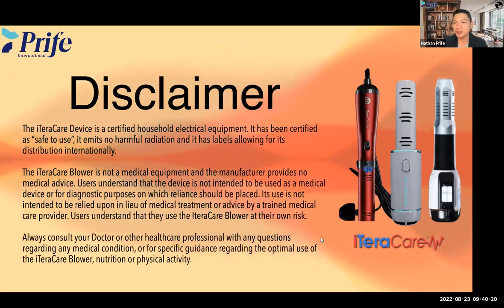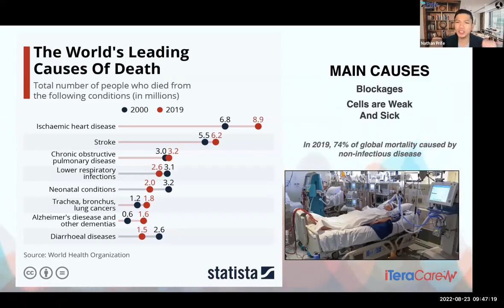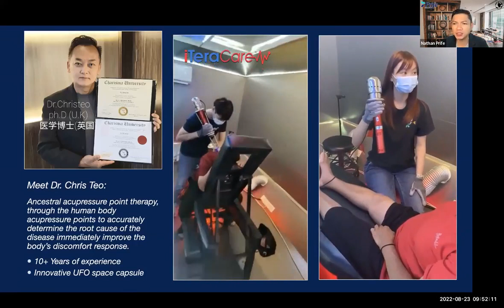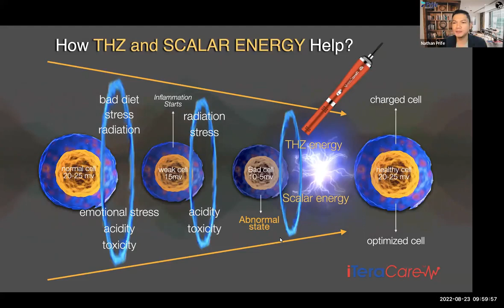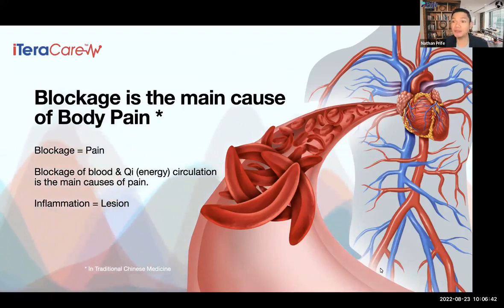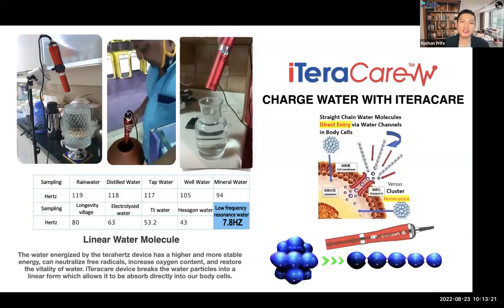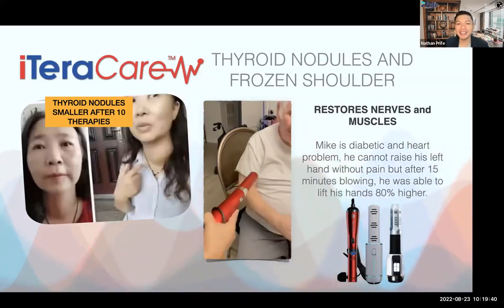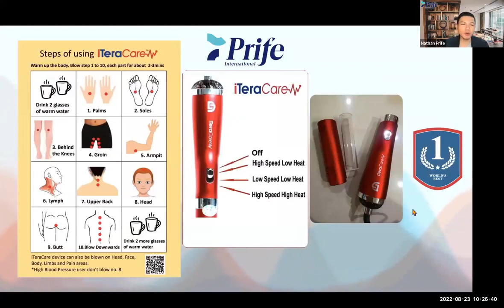iTeraCare Full Presentation Aug. 23 2022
Aug. 23rd Iteracare Product Presentation
by: Nathan 😇😊
The iTeraCare Terahertz/Quantum-Scalar Therapy Device can help to:
·       Activate weak and inactive stem cells
·       Balance stress
·       Boost eyesight and hearing
·       Cleanse blood impurities
·       Create linear restructured water
·       Counteract harmful EMFs
·       Detoxify the lymphatic system
·       Enhance microcirculation and remove clumps
·       Erase varicose veins
·       Harmonize brain hemispheres
·       Improve anti-aging, beauty, hair, and skin
·       Increase metabolism and weight loss
·       Lower blood pressure
·       Mitigate headaches
·       Optimize nutrient uptake
·       Reduce Inflammation
·       Rejuvenate libido and balance sexual dysfunction
·       Relieve discomfort (back, joints, neck, sciatica, shoulder, etc.)
·       Remove water retention
·       Repair damaged cells and remove unhealthy ones
·       Sharpen mental focus and memory
·       Strengthen the immunity system
·       Unblock meridians, passages, and vessels
A Brief introduction to the IteraCare THZ FREQUENCY DEVICE!
 1. What is terahertz?
 1. It is the electromagnetic wave band between microwave and infrared wave (microwave penetration + infrared wave sterilization and anti-inflammatory)
 2. The light of life resonates at the same frequency as normal cells, generating hundreds of millions of vibrations per second.
 3. It is the third medicine after Chinese medicine and Western medicine (Traditional Chinese Medicine Meridian + Western Medicine Cytology)
 4. It is one of the top ten technologies that will change the world in the future (military, science and technology, electronic 6G, industry and agriculture, health, etc.)
 2. Features of the Terahertz Lightwave Physiotherapy Apparatus
 1. Safety: The only patented product in China that has passed the authoritative certification of Chinese Academy of Sciences and Sinochem. It can be used by babies, as long as they are not within the scope of contraindications.
 2. Penetration: It can penetrate the skin 20 to 30 cm, directly enter the viscera, enter the bone marrow, can deeply expel the cold and dampness from the body, and quickly open up the microcirculation
 3. Recognition: It can highly identify the good and bad cells in the body, pass the good constant temperature, and liquefy the bad cells out of the body, and automatically detect whether the body is healthy
 4. Repair activation function: repair damaged cells and activate dormant cells in the body
 5. De-expertise: do not need professional knowledge to use, blow where is uncomfortable and painful, easy to operate.
The frequency of this unit zaps cells that are low frequency and energizers the rest of the healthy cell bringing the body back to hemostasis which in turn allows the body to heal itself. That's the total health package. 😎👍